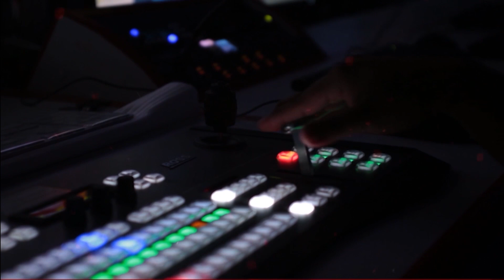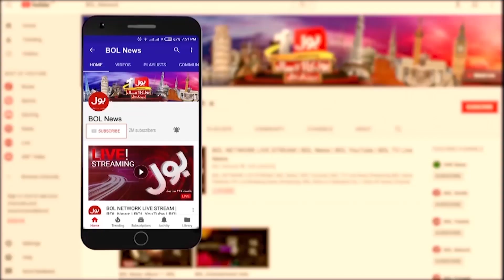Ather Kazmi Slams Gharida Farooqui | Long March A Failure Or Success? | Breaking News